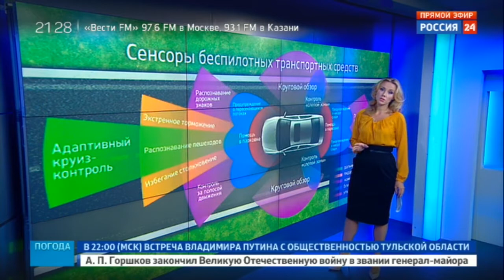Екатерина Григорова 29